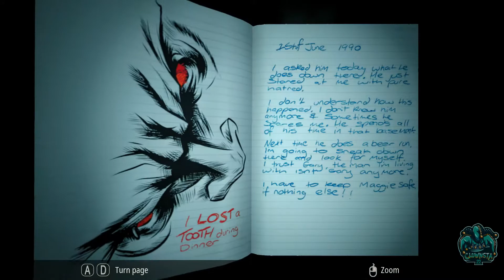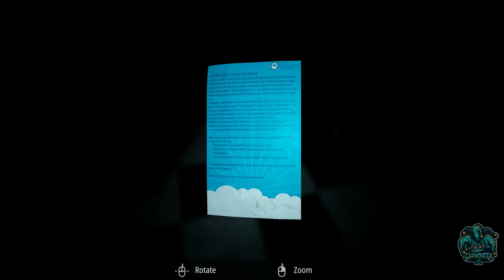Infliction Walkthrough Gameplay Part 3 (No Commentary)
Welcome back to more Infliction. A terrifying Horror game. This video showcases Infliction Walkthrough Part 3 (No Commentary). The JUMPSCARES keep getting worse. Enjoy!